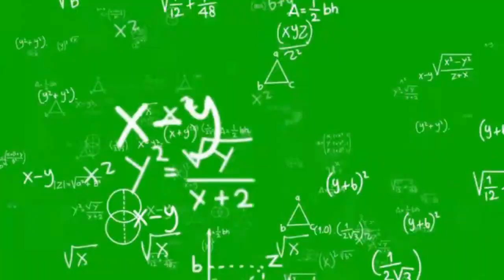Pastor Raymond Cabardo-Ibilin ng lola ng Lolo ng Lola ko🤔🤔🤔